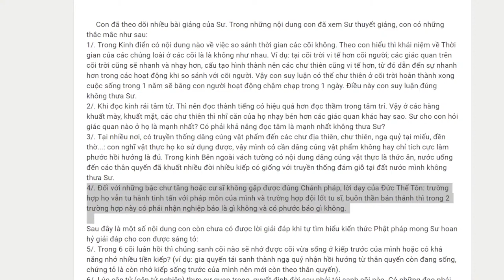1117. Tu nghiêm túc nhưng sai chánh pháp có phước báu không?